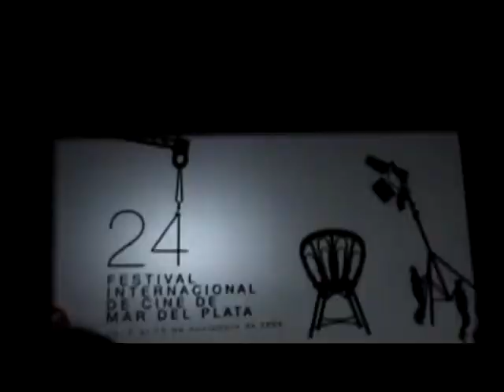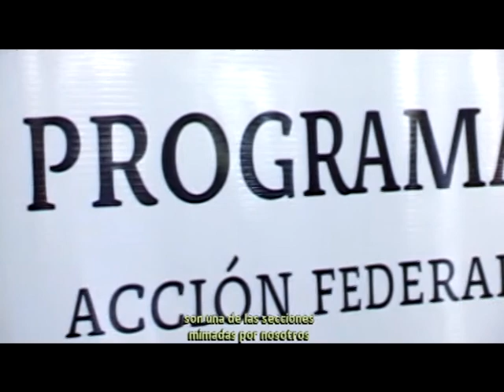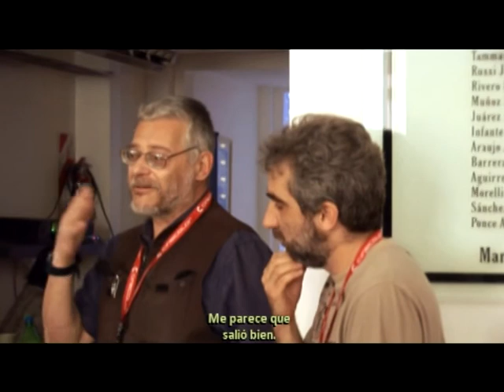Prepotencia de trabajo parte 1/7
En Octubre de 2009, cuando se acercaba el 24 Festival de Cine de Mar del Plata, en la Carrera de Diseño de Imagen y Sonido se acababa de crear un Centro de Producción. Como primer proyecto se decidió enviar un equipo para hacer un registro del Festival y de la presencia de la Carrera a través de los graduados que estuvieran presentando películas.

Sabiendo que siempre hay muchos alumnos dispersos por el Festival y que muchos de ellos tienen cámaras, pensamos que podíamos hacer una convocatoria para agrupar en torno del equipo del Centro de Producción a los que se quisieran prender, hacer su propio registro, y compartirlo con la Carrera, más que nada para acompañarnos mutuamente y compartir la experiencia. La idea prendió muy rápido y en pocos días eran más de 50 los alumnos que querían participar. Leyendo el catálogo vimos que había cuatro películas dirigidas por graduados nuestros, pero muy pronto empezaron a aparecer más. El proyecto crecía día a día, con mucho entusiasmo, resolviendo sobre la marcha la mitad de las tareas necesarias, pero apoyándonos entre docentes, alumnos y graduados y confiando en que con ese apoyo la experiencia no podía dejar de ser buena.
Vivimos el Festival con mucha intensidad, cada día aparecían nuevos proyectos, nuevos graduados con participación relevante, más alumnos que acompañaban. Finalmente resultaron ser diez las películas presentadas en las distintas secciones del Festival, pero además había graduados entre los programadores y demás miembros del Staff del Festival, comenzando por la Productora General... hasta el autor de la parte audiovisual del show de cierre, era graduado de nuestra Carrera. Con todos ellos se multiplicaron los encuentros, todos registrados por las múltiples cámaras de los alumnos. Entre los graduados, algunos alejados de la Carrera ya por muchos años, hubo siempre entusiasmo al dialogar con los alumnos, intercambiando experiencias, poniendo de relieve un sentido de pertenencia que es difícil imaginar en otras escuelas...
Como anécdota, tal vez podamos señalar que al final del Festival, nos encontramos que nada menos que cuatro premios y una mención quedaron en manos de graduados nuestros. Todos ellos agradecieron desde el escenario a la Carrera en la que se formaron. Eso fue la coronación de una presencia de la Carrera imponente a lo largo de todo el festival, que la movida sirvió para poner de relieve.

Prepotencia de Trabajo es un resumen de esa experiencia, presentando a nuestros graduados y sus trabajos desde las múltiples miradas de nuestros alumnos, registrando al mismo tiempo el propio trabajo de registro.
Una escuela se define por los graduados que forma, este documental es una pequeña muestra de lo que somos capaces de generar. Y esperemos que sólo el primer paso de un largo recorrido.